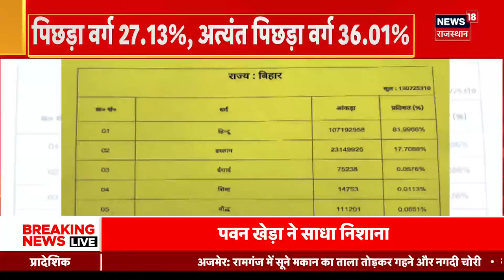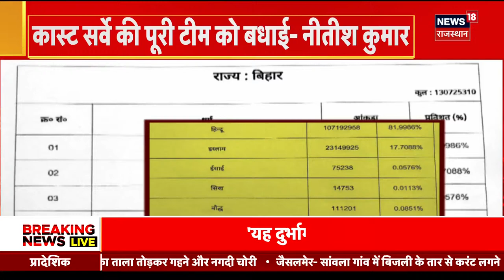Bihar Caste Census : बिहार में जाति जनगणना से बनेगी सरकार? | Tejashwi Yadav । JDU। RJD | Top News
Bihar Caste Census Report को जारी कर दिया गया है. ऐसे में लग रहा है कि Nitish Kumar अब फंसते नजर आ रहे हैं. चुनाव से पहले नीतीश कुमार के साथ क्या हो गया ?